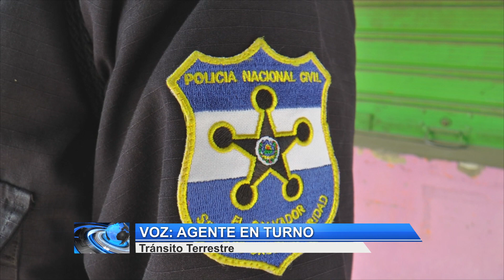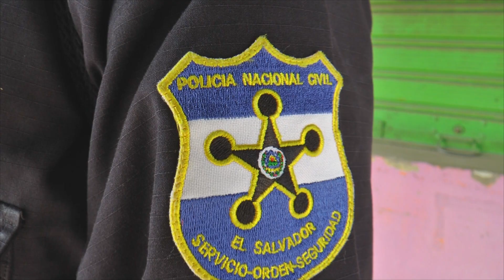Autoridades de transito colocan control vehicular en sector de Cara Sucia